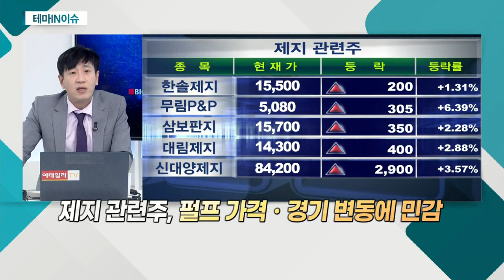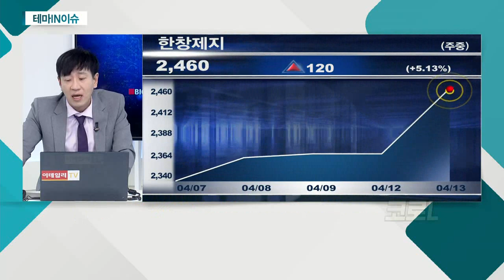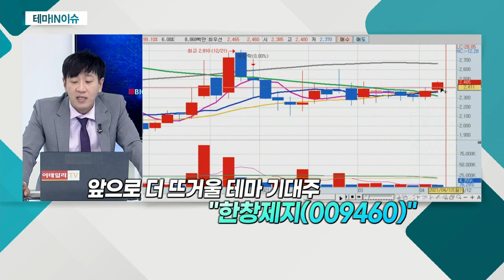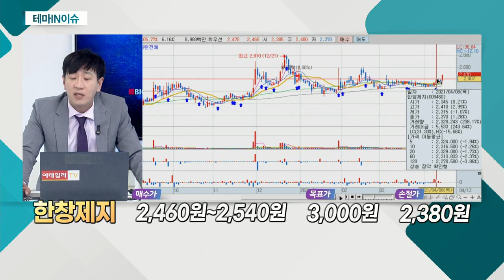한창제지(009460)... 제지 관련주_테마IN이슈 (20210413)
제지 관련주
- 펄프 가격ㆍ경기 변동에 민감
- 택배ㆍ포장 수요 증가 수혜 기대
- 선거 시즌 전 시장 주목 이력

한창제지(009460)
- 택배ㆍ친환경 생분해 컵 등 제지 사업 영위
- 수출용 경갑 담배 케이스 원지 개발
- 환경 친화 코팅제 활용한 내유지 개발ㆍ특허 획득
- 삼성 핸드폰 케이스 포장지 개발
- 선거철 제지주, 시장 주목받아
- 커피 수요 증가에 따른 종이컵 사용량↑
- 코로나19 확진자 증가ㆍ4차 유행 가능성